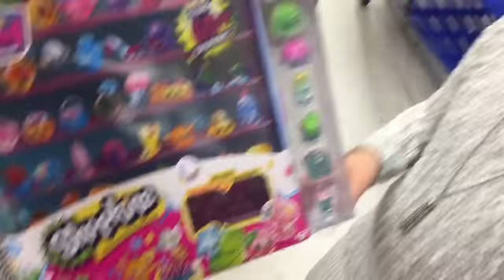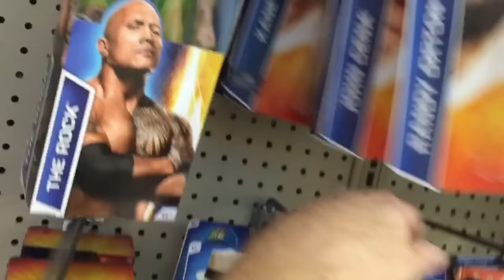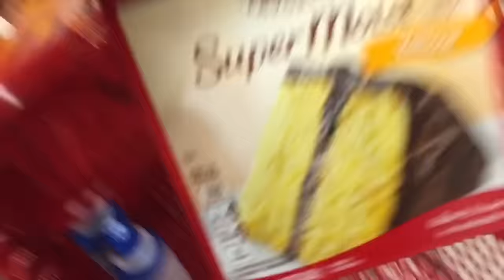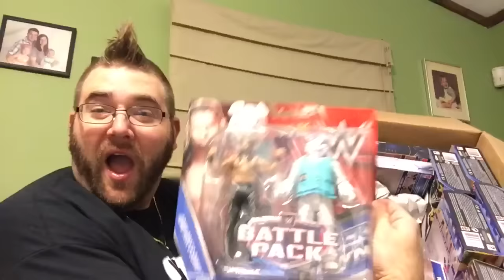RUINING HEEL WIFES BIRTHDAY CAKE! Christmas Eve with Grims Toy Show and Family vlog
Grims toy Show the original embarrassing husband presents a VLOG christmas shopping at Toysrus Walmart and Target! They shop for WWE mattel wrestling action figure elites, he bakes heel wife a cake, and finds a hidden christmas present for himself full of wwe toys and makes a haul video unboxing!